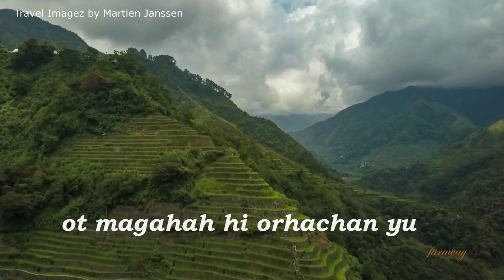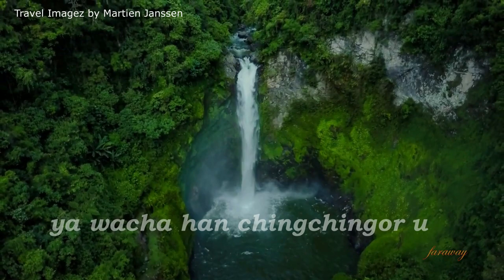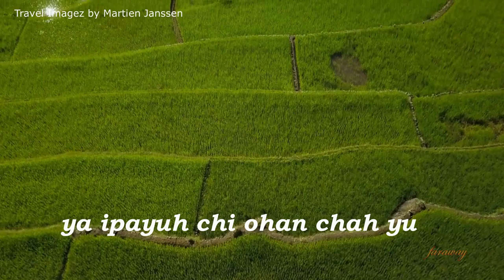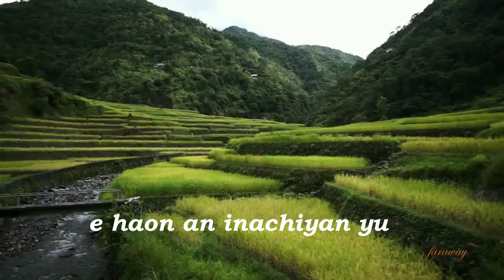"Immaliyah hi bale yu" - "Banaue Love Song" [Banaue, Ifugao] | Simple Life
Immaliyah hi bale yu.
I love Banaue, Ifugao.